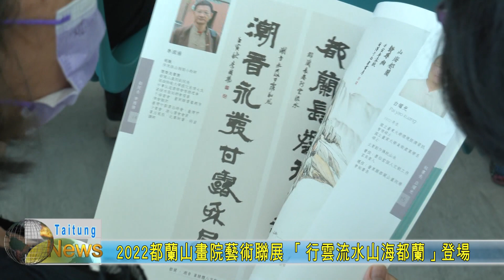20221003 2022都蘭山畫院藝術聯展 「行雲流水山海都蘭」登場